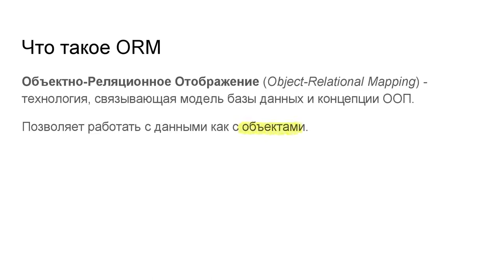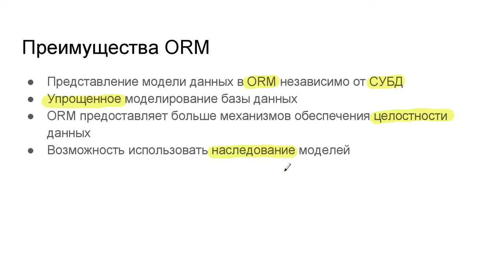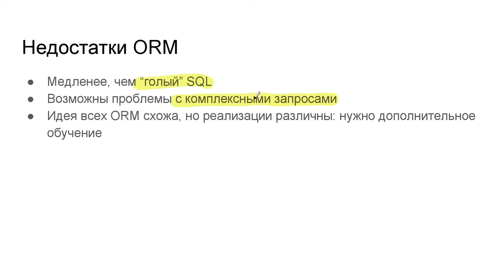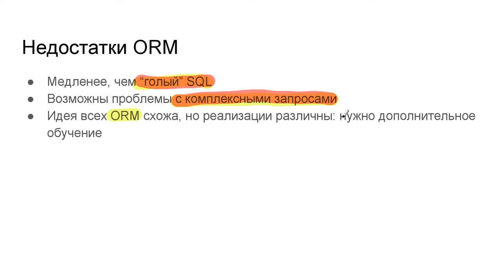Введение в базы данных - 72 урок. Моделирование данных с использованием ORM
Автор: Александр Мяснов, Иван Савин

Задание для закрепления:

Скажите, какие преимущества использования ORM?

Выберите все подходящие ответы из списка:

* Модель данных не зависит от конкретной СУБД, но зависит от ее типа

* Дополнительные механизмы обеспечения целостности

* ORM позволяет не использовать СУБД